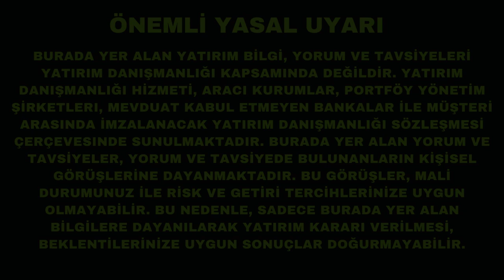ABD Enflasyon Beklentisi Beni Korkutuyor!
Borsalar bu perşembe günü açıklanacak ABD enflasyon verisi konusunda fazla iyimserliğe kapılmış olabilirler. Ya bizleri yine bir şok bekliyorsa?